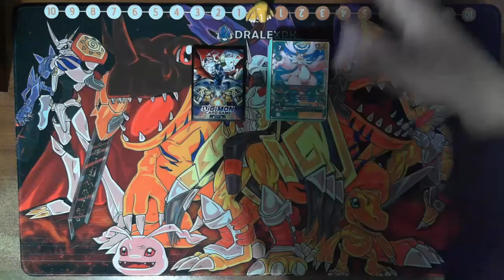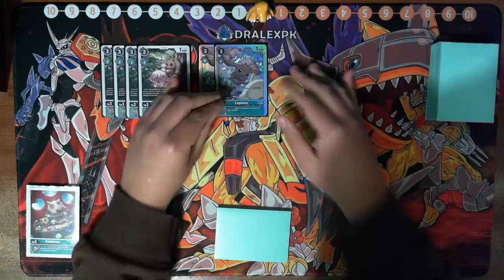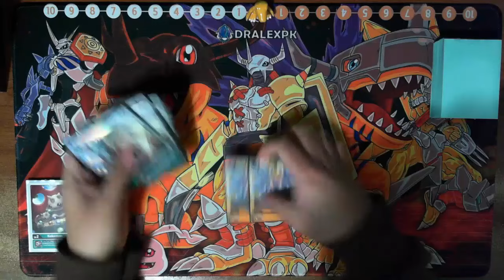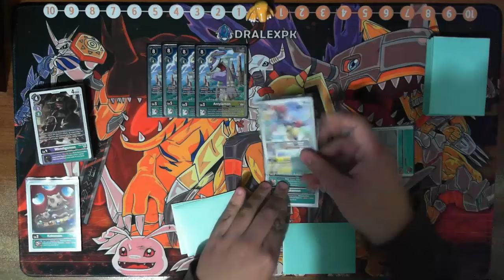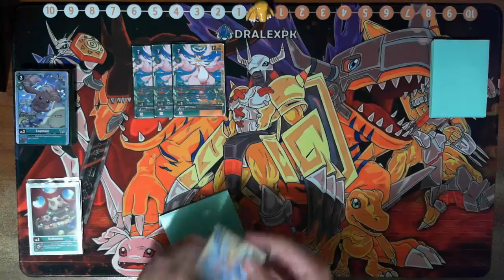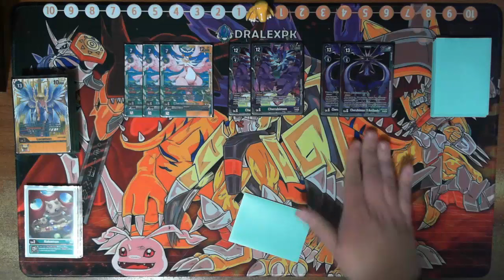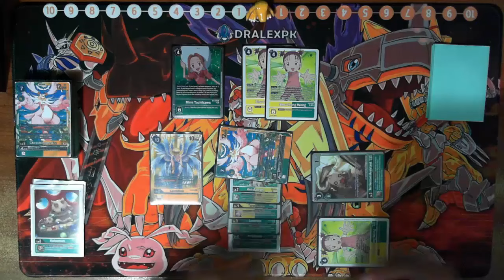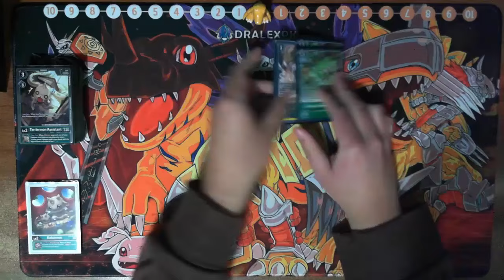Digimon TCG | Cherubimon E-01 | Deck Profile (EX6)